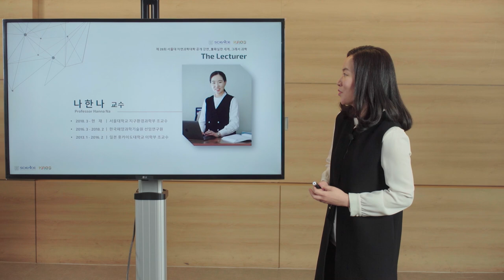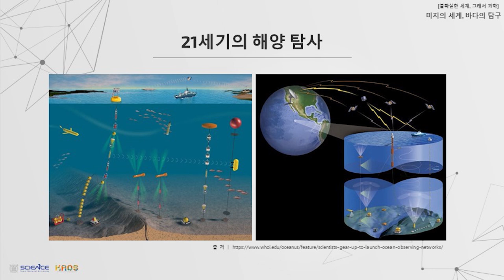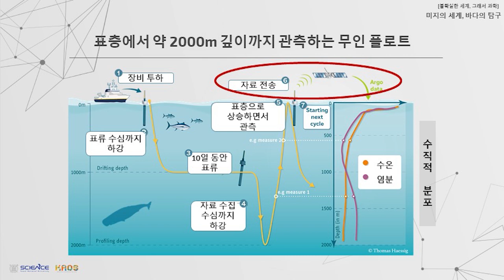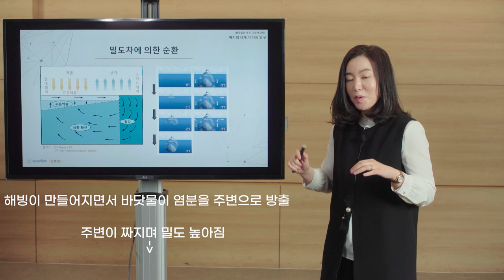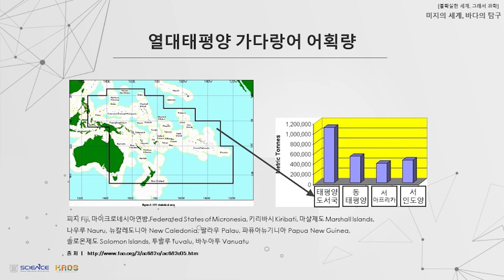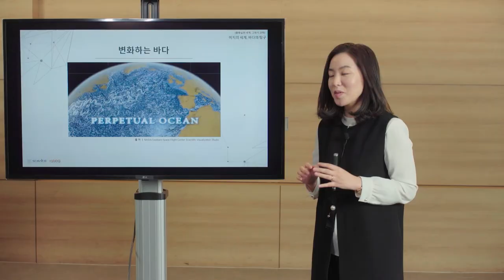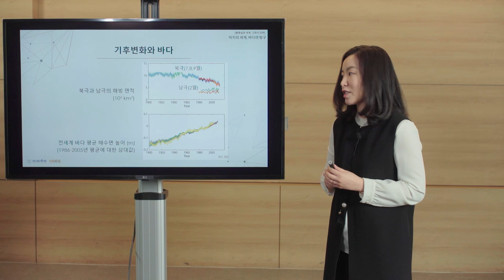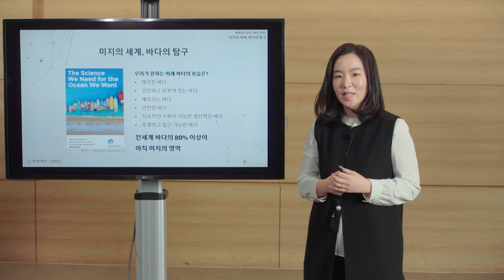[강연] 미지의 세계, 바다의 탐구 by나한나｜2021 서울대 자연과학 공개강연 '불확실한 세계, 그래서 과학'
제 28회 자연과학 공개강연 '불확실한 세계, 그래서 과학'

미지의 세계, 바다의 탐구
연사: 나한나 - 서울대학교 지구환경과학부 교수

지구 표면의 약 71%를 차지하고 있고 평균 수심이 약 3800 미터인 바다는 아직 80% 이상이 탐사되지 않은 곳이라고 할 수 있을 만큼 미지의 세계이다. 바닷물이 어떤 특성을 가지는지, 어디로 흘러가며 왜 거기로 흘러가는지, 또 그 영향이 무엇인지에 대해 아직 해결되지 않은 질문들이 많다. 여러분의 지적 호기심과 탐구 정신을 발휘하여 지구환경 이라는 이 미지의 세계에서 자신만의 질문을 찾고, 그 해답을 찾아보자.